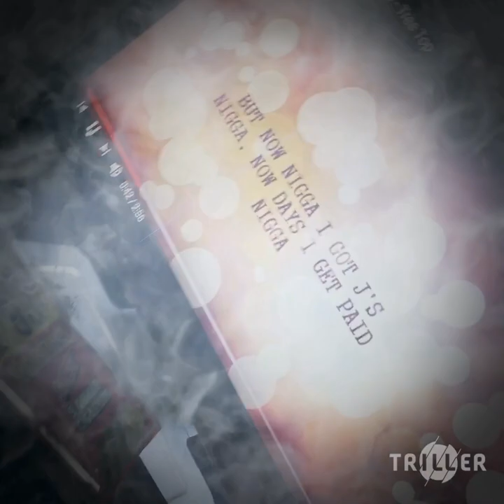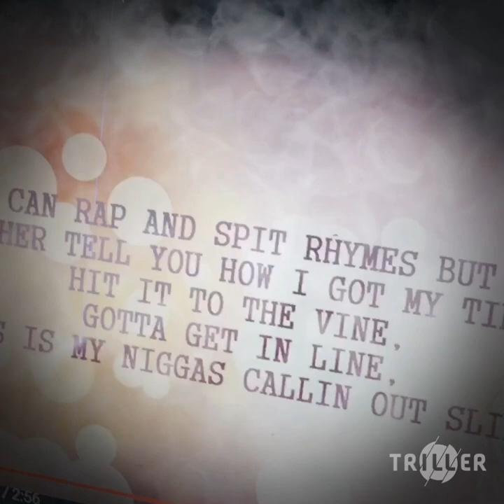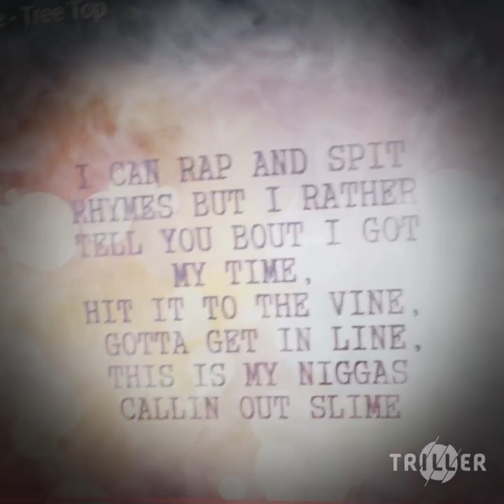TREE T - Calling Out Slime (OFFICIAL VIDEO)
MADE BY QUZHAY